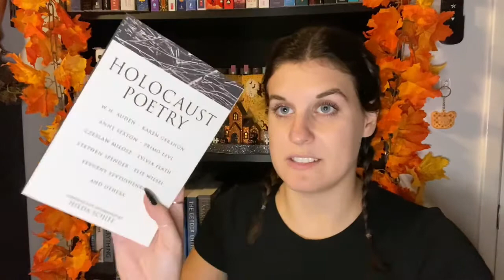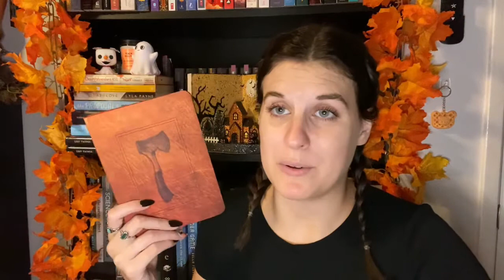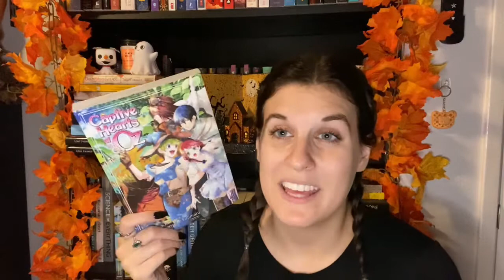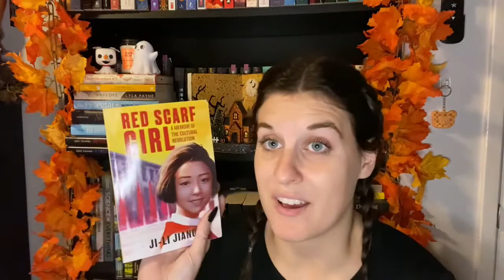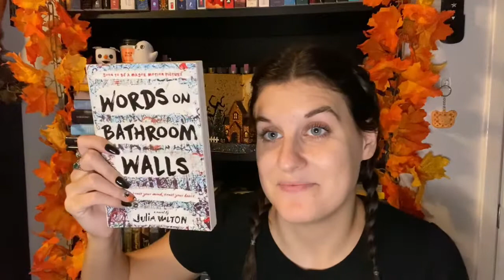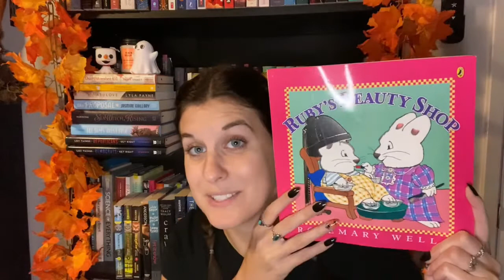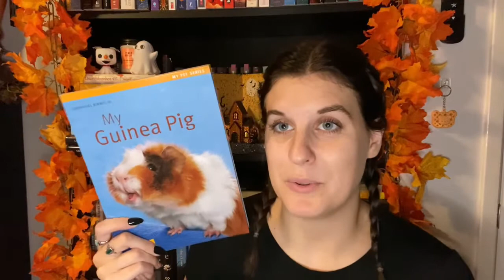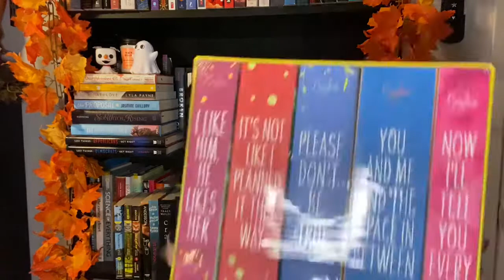I Bought A Lot of Books...A BookOutlet Haul